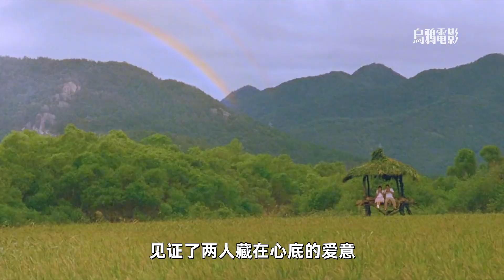今早開窗，浪漫的微風透露一絲秋意，我把那微風放在信里寄給你